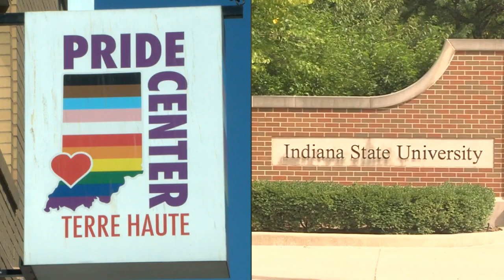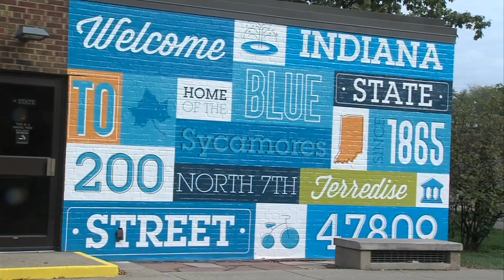Indiana State, Pride Center of Terre Haute to host Pride Fest